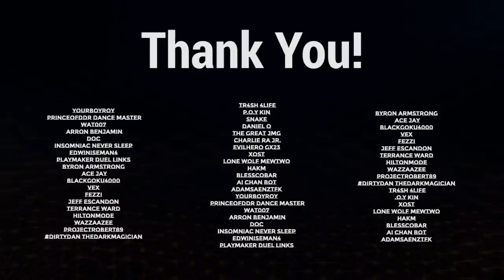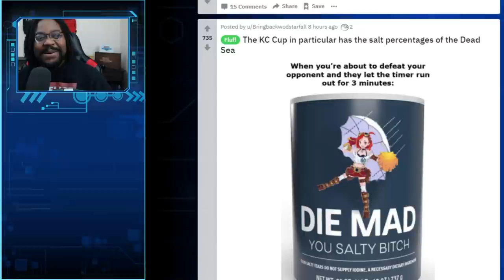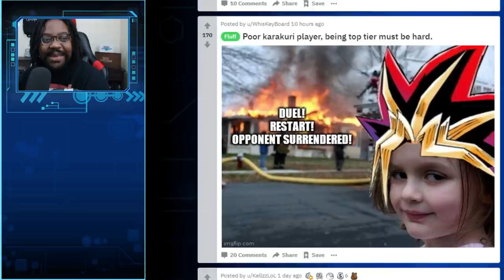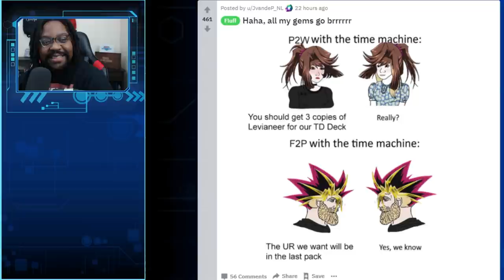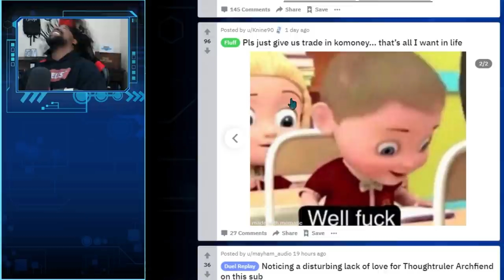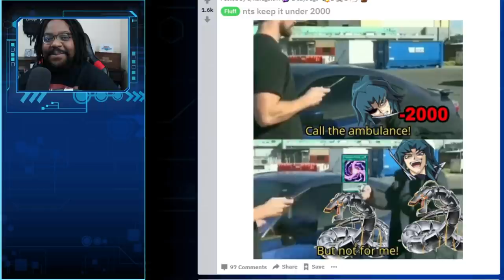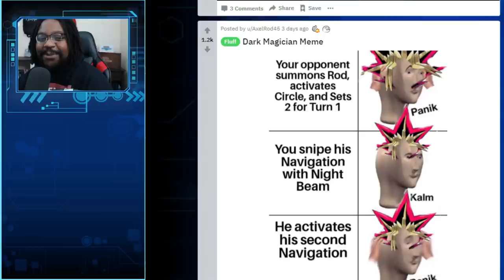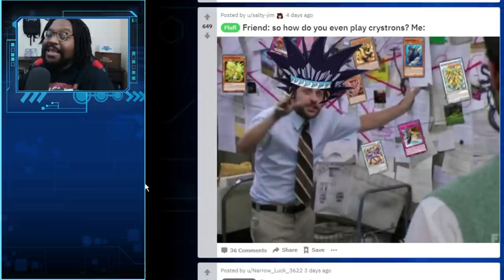Duel Links Memes that tilt in the KC Cup Stage 2!